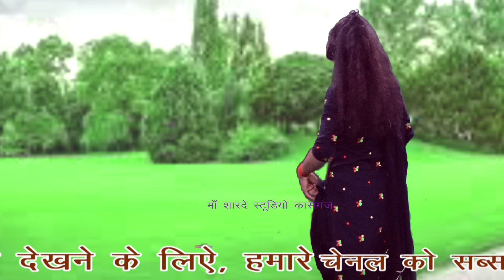हम तो चले परदेश/डीजे/शिखा शास्त्री,पटियाली/माँ शारदे स्टूडियो कासगंज/9411433429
remixer nirmal yadav                                                            Title :-हम तो चले परदेश

माँ शारदे स्टूडियो कासगंज  :- 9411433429